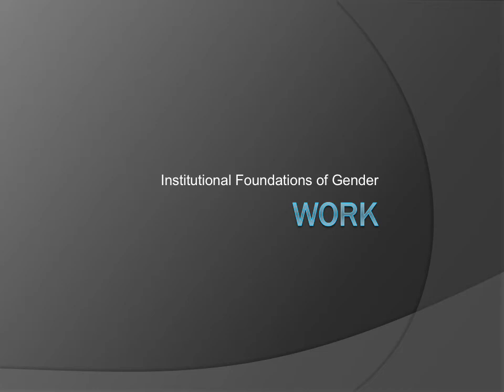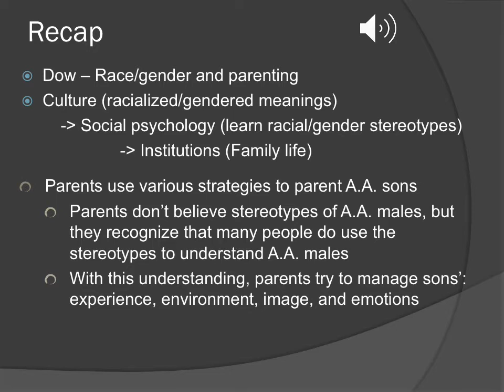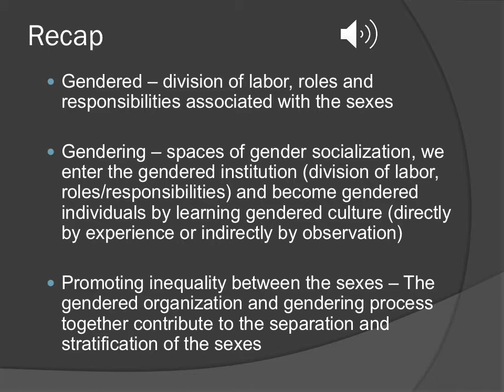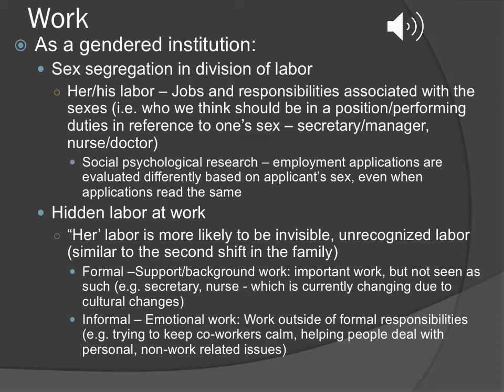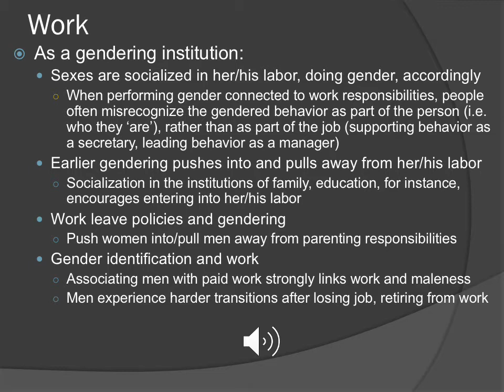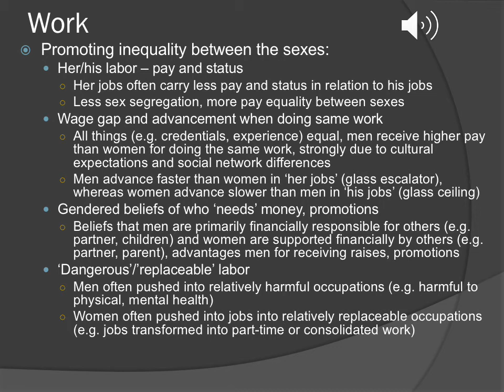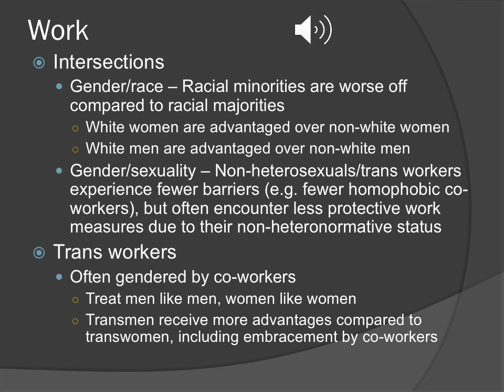april 15 ryle chp9